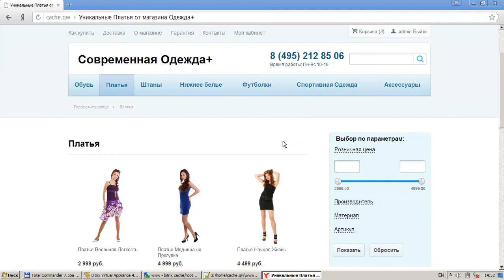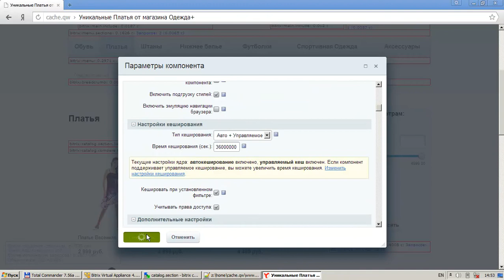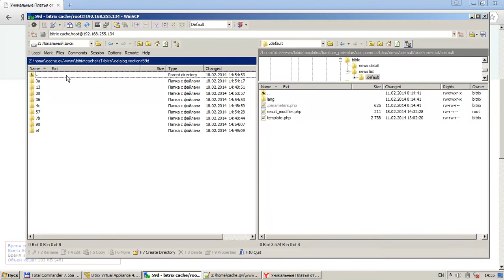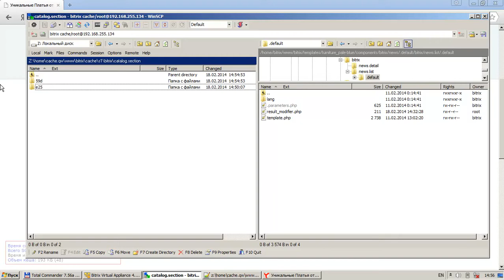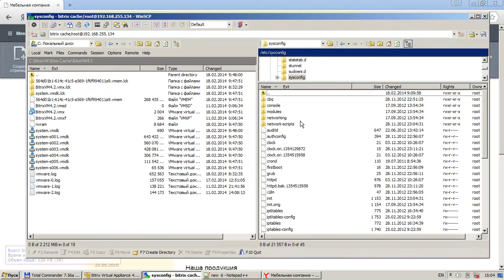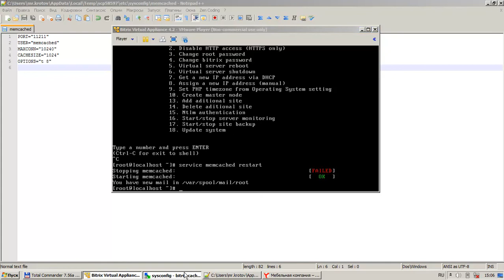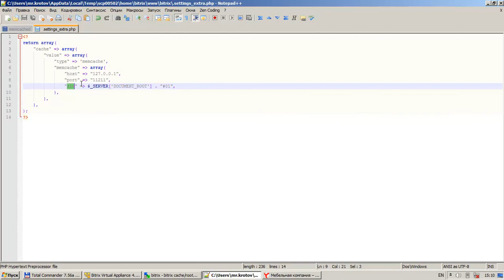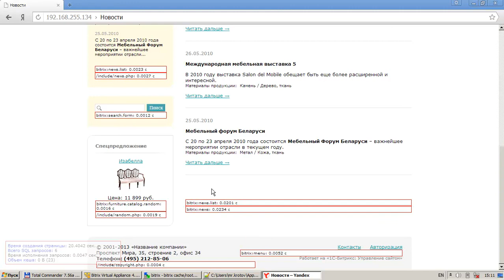6. Урок-Кеширование - Memcached, видео 8/8